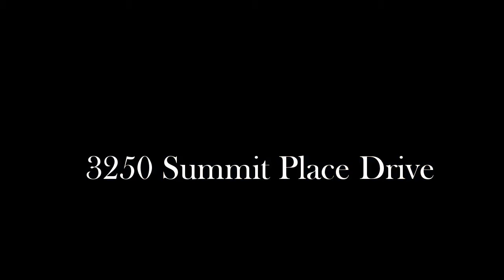Overview of 3250 Summit Place Dr Loganville, GA (pid: 1685396)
A look at a beautiful property.